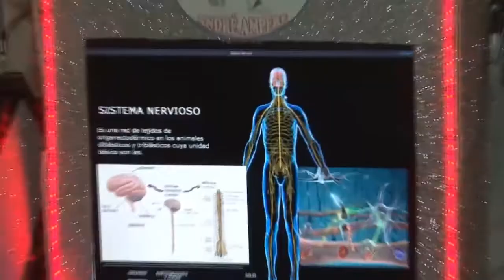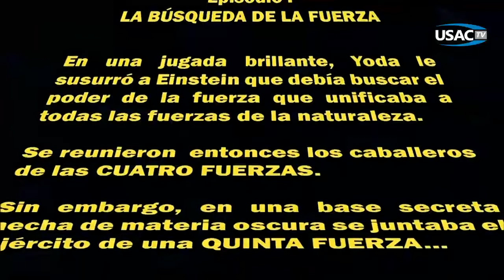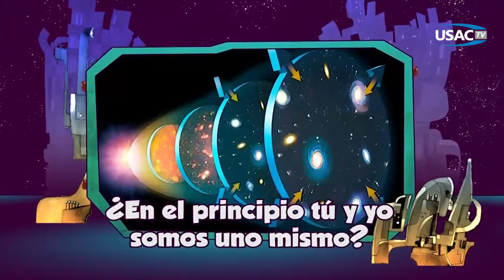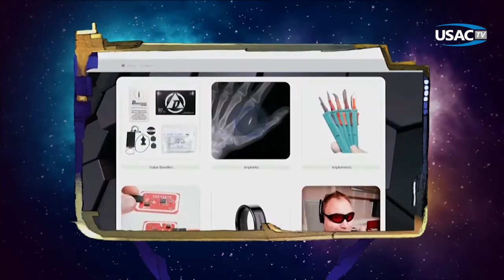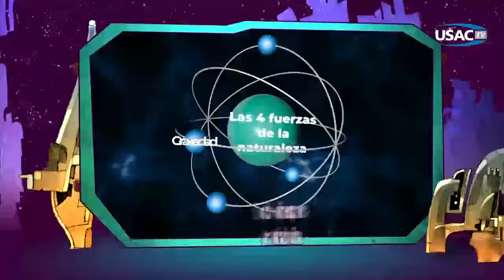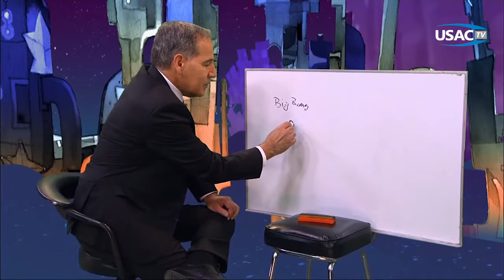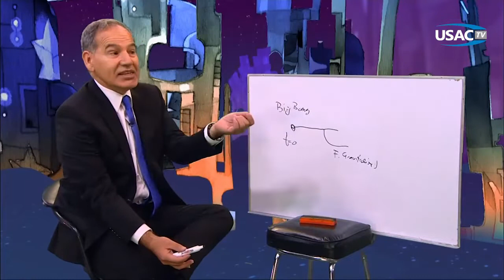La Oveja Eléctrica 50 de Einstein Yoda y la busqueda de la Fuerza